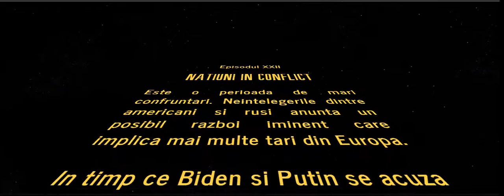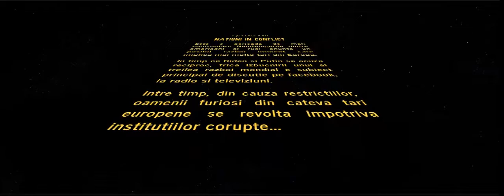Razboiul Natiunilor - Episodul XXII - Natiuni in Conflict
Daca lumea se indreapta spre al treilea razboi mondial, ar putea insemna sfarsitul lumii - distrugerea oamenilor si planetei.
Sa speram ca nu se va ajunge la asta...